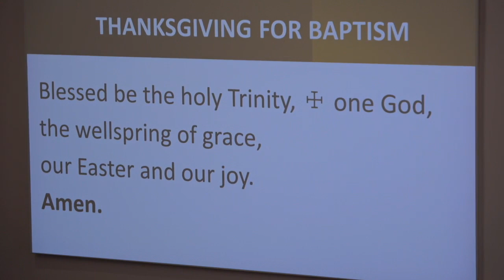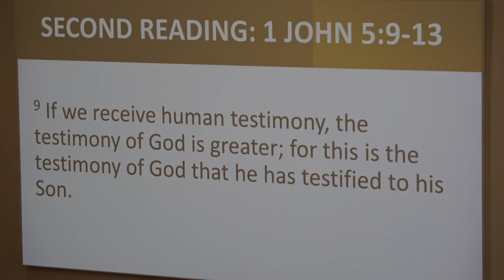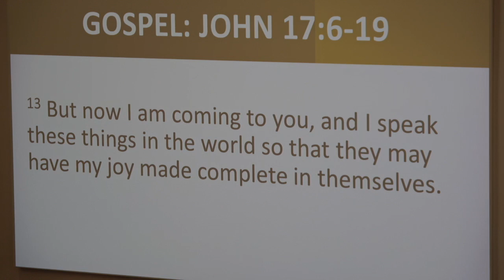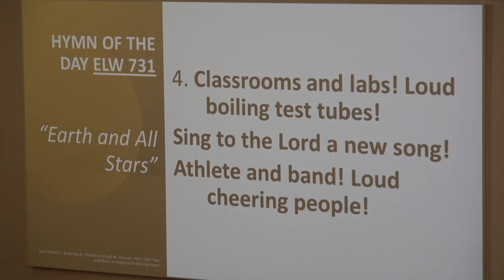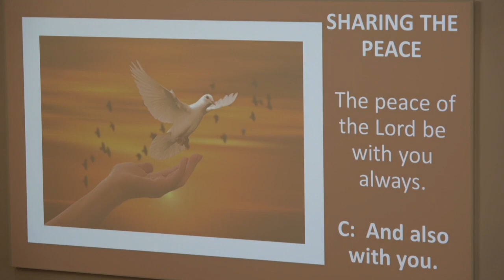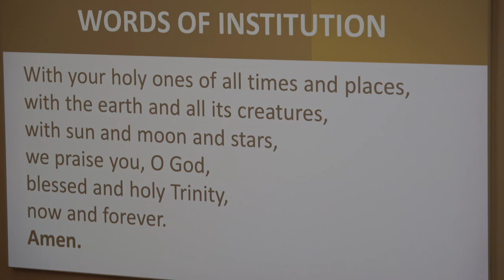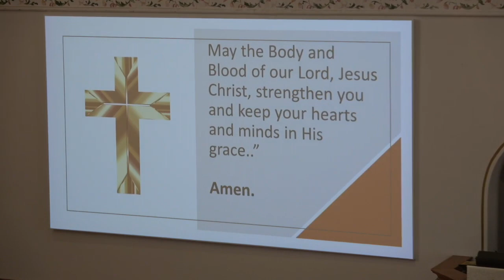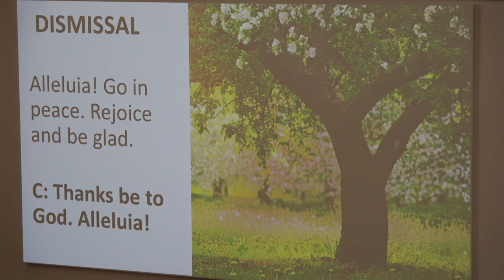5/12/24 Good Hope Lutheran Church Bucyrus, Ohio